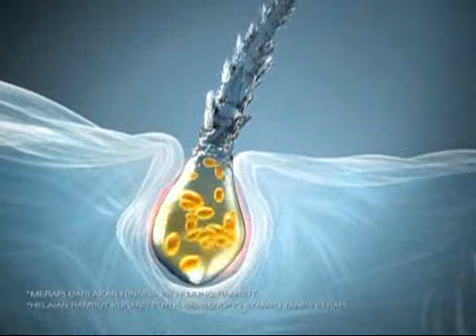Konvokesyen Kist Kali Ke-2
Berita Berkaitan Majlis Konvokesyen KIST Kali Ke-2
Sumber : Berita TV9